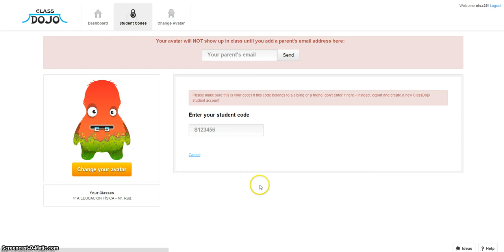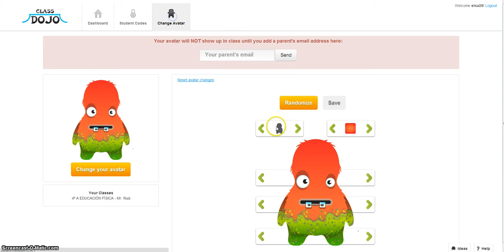TUTORIAL TUNEO MONSTRUO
Tutorial en español para personalizar el avatar de Class Dojo.